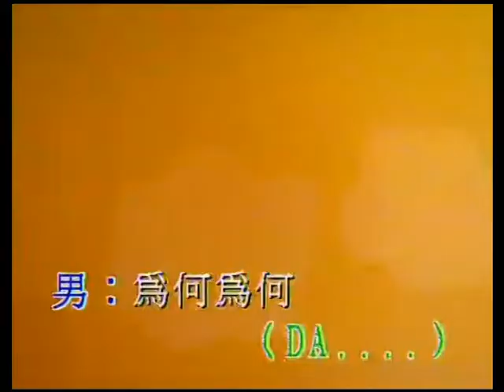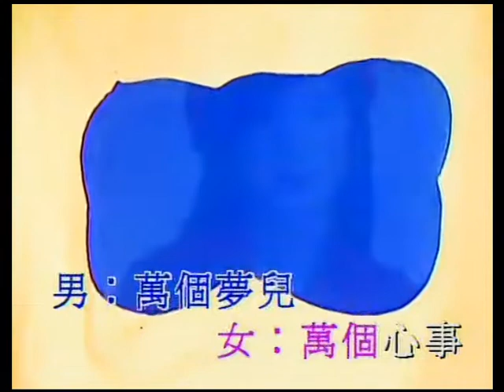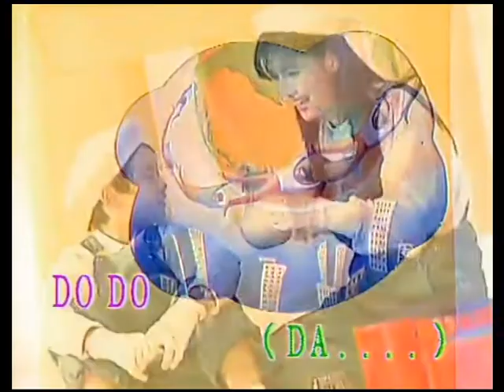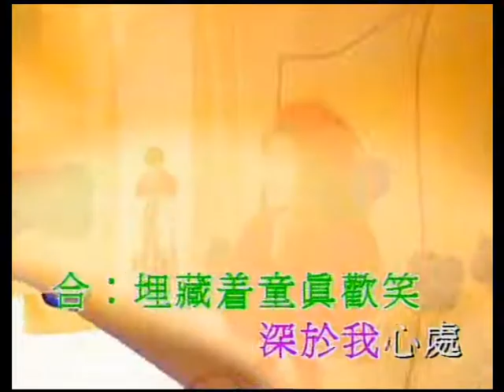Vivian Chow 周慧敏 & Siu Pak Lam 小柏林 - 萬個夢兒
Million of Dreams.
Single: 萬個夢兒 (Million of Dreams).
Year: 1993.